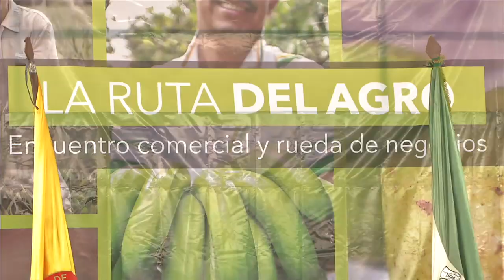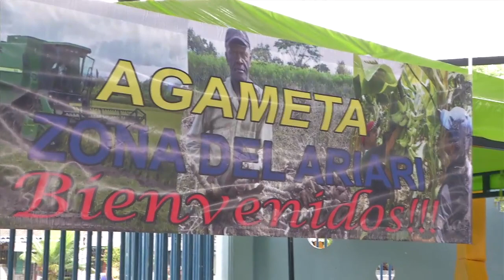Agricultura al Día - MinAgricultura apoya a cultivadores de yuca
Realizador: Wilson Fuentes